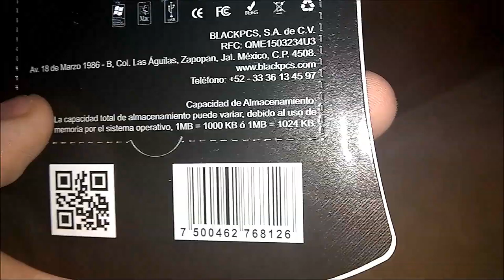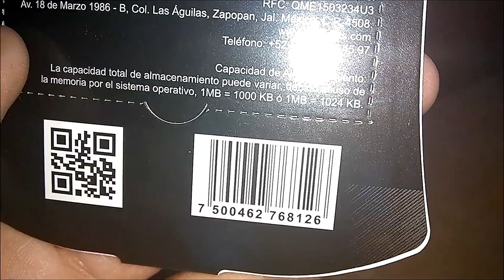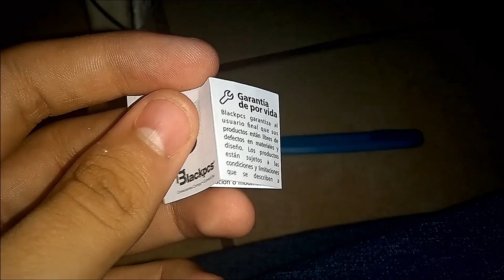Unboxing MicroSD 64 GB Blackpcs HD 1080p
Aquí un breve unboxing de esta Micro SD de 64 GB marca Blackpcs que usaré en mi moto e4 para grabar y descargar más apps.
Canción de fondo: Nomyn-Noctunre(432 Hz, pronto subiré esta versión al canal)